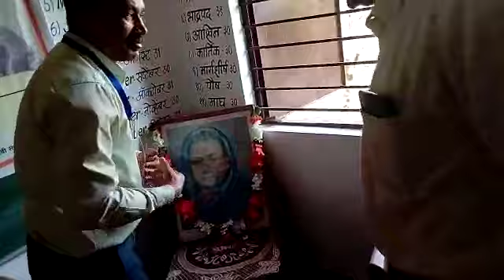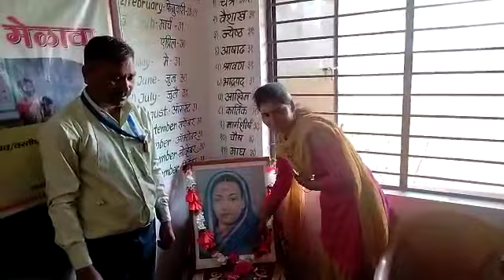Pre-school Preparations Melva Pohi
It is an Activity to Taking admission in First standard  after completing 6th years,guiding to the parents.Mr.
Narendra Sahashrabuddhe HM , Mr. Kangale, Mr. Bansod and other Member of SMC.Mr,Rahul Wankhede BRP, Holintiers  also were present there. Seven students were admitted at the same day .Mr.Sharad Dadhe